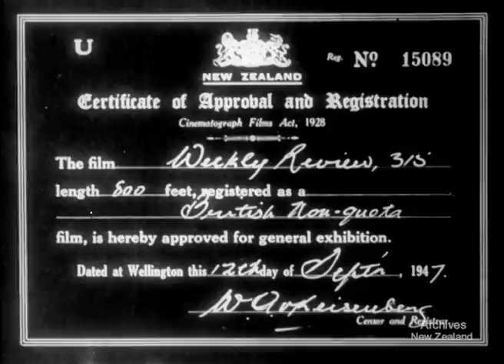Weekly Review No. 315 (1947)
NEWCOMERS. BRITISH IMMIGRANTS ARRIVE

NELSON. DOMINION BASKETBALL CHAMPIONSHIPS (net ball)

FARMING BY PLANE. COBALT SPRAYING